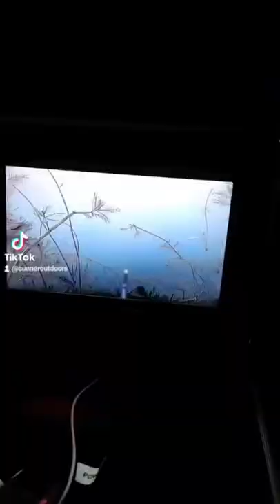Ice Fishing Colin's Harbor